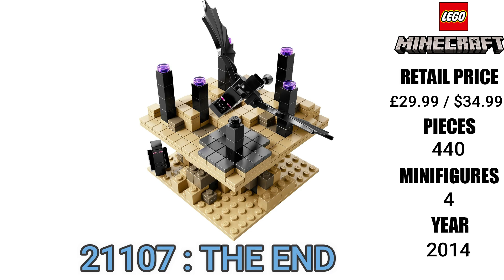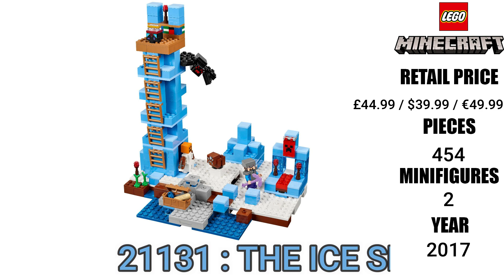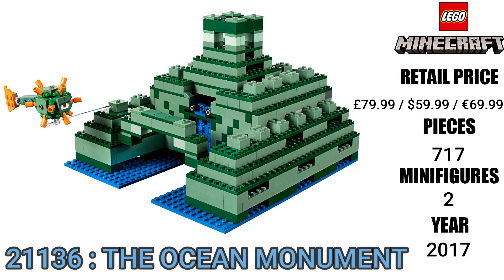ALL LEGO MINECRAFT SETS 2012 -2020 (LEGO MINECRAFT HISTORY)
ALL LEGO MINECRAFT SETS FROM 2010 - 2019 (LEGO MINECRAFT HISTORY)

What was your Favourite / First MINECRAFT set you had or wanted?

The list of all the sets are below:

21102 Minecraft Micro World: The Forest
21105 The Village
21106 The Nether
MINECON Steve
21107 The End
21113 The Cave
21114 The Farm
21115 The First Night
21116 Crafting Box
21117 The Ender Dragon
21118 The Mine
21119 The Dungeon
21120 The Snow Hideout
21121 The Desert Outpost
21122 The Nether Fortress
21123 The Iron Golem
21124 The End Portal
21125 The Jungle Tree House
21126 The Wither
21127 The Fortress
21128 The Village
21129 The Mushroom Island
21130 The Nether Railway
21131 The Ice Spikes
21132 Jungle Temple
21133 The Witch Hut
21134 The Waterfall Base
21135 The Crafting Box 2.0
21136 The Ocean Monument
21137 The Mountain Cave
21138 The Melon Farm
21139 The Nether Fight
21140 The Chicken Coop
21141 The Zombie Cave
21142 The Polar Igloo
21143 The Nether Portal
21144 The Farm Cottage
21145 The Skull Arena
21146 The Skeleton Attack
21147 The Bedrock Adventures
21148 Minecraft Steve BigFig with Parrot
21149 Minecraft Alex BigFig with Chicken
21150 Minecraft Skeleton BigFig with Magma Cube
21151 The End Battle
21152 Pirate Ship
21153 The Wool Farm / Not Warm Farm as I put :/
21154 The Blaze Bridge
21155 The Creeper Mine
21156 BigFig Creeper and Ocelot
21157 BigFig Pig with Baby Zombie
21158 The Panda Nursery
21159 The Pillager Outpost
21160 The Illager Raid
21162 The Taiga Adventure
30393 Steve and Creeper Set
30394 The Skeleton Defense
853609 Skin Pack
853610 Skin Pack
41612 Steve & Creeper

This list is current as of 10th January 2020.